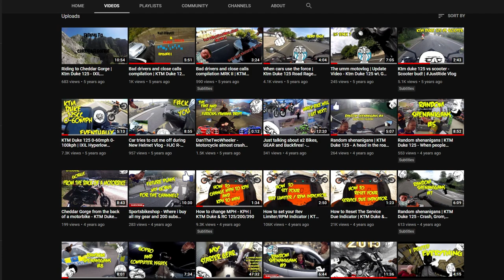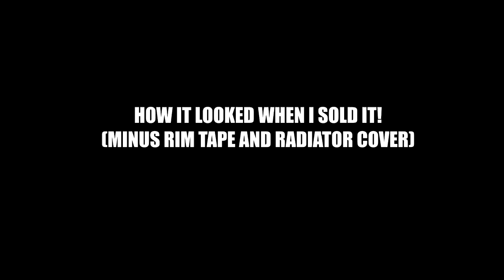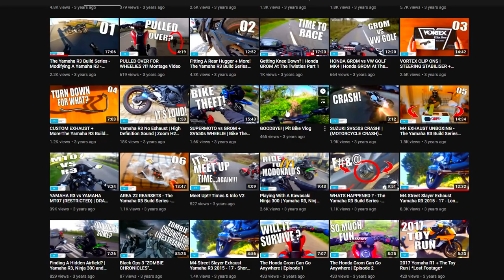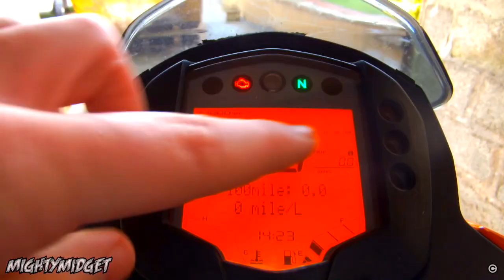I FOUND MY OLD BIKE *WRECKED* - KTM DUKE 125